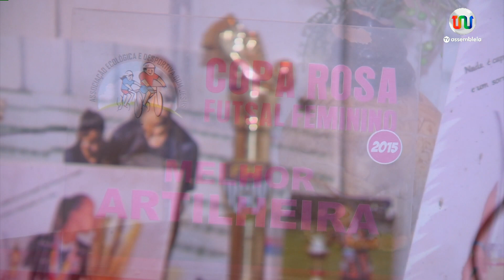Conheça a história da Adriana Silva, a Maga do futebol piauiense Part 2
Ao longo deste mês até o início da Copa do Mundo de Futebol Feminina, a TV Assembleia vai produzir uma série especial para vocês. "A Estrela Que Faltava" é um quadro de quatro episódios. O quadro vai contar a história da Adriana Silva, a Maga do futebol piauiense.